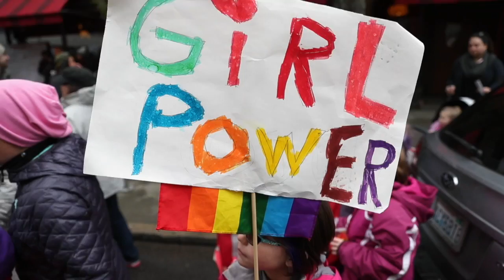Women's March 2.0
Tens of thousands of people took to Seattle streets Saturday for the Women's March 2.0. Last year an estimated 100,000 to 120,000 people marched through the city after President Donald Trump's inauguration. This year's march took on new meaning in the wake of the MeToo movement.